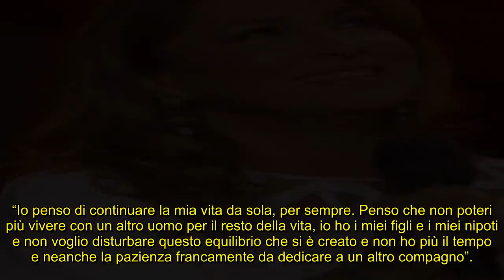Romina Power: dopo Al Bano non ci sarà mai un altro uomo